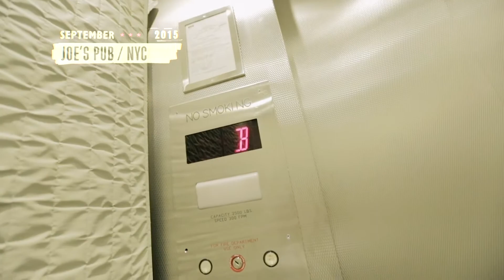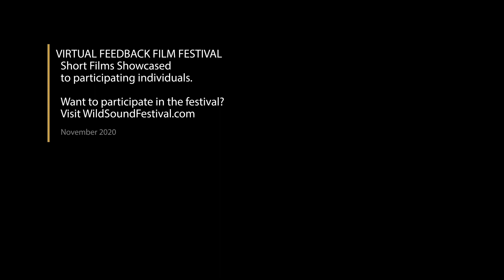FEATURE FILM: Loud Mouth Queer, Audience FEEDBACK from November 2020 DOCUMENTARY Film Festival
Loud Mouth Queer. 108 min., United States

DIrected by Travis Johns

“Comfortable people do not change.” – Ray Hill

On the eve of Marriage Equality in 2015, a massive heart attack threatens the life of an aging activist, whose recovery reveals (despite decades in the fight) how the history of progress begins to fade.

“Loud Mouth Queer” reignites the story of a flawed man who fought for decades – both friends & enemies alike – and whose work from the margins led a grassroots effort to connect the Texas LGBT movement to a larger, national stage.

An AmDocs2020 Film Festival Official Selection, this all-new documentary feature (based on the award-winning short doc “The Trouble with Ray”) takes a nuanced, unflinching look back at the ruckus of Ray Hill’s outrageous (sometimes embroidered) charm offensive as a lone-star original – and how speaking to power, despite rapid social change, always sounds the same.